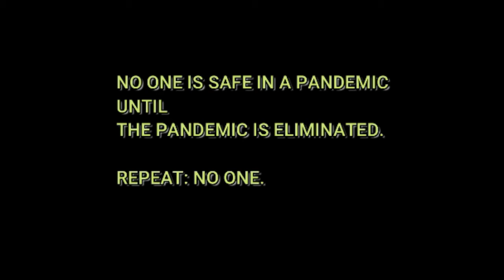NO ONE IS SAFE IN A PANDEMIC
SERIOUSLY...
IN THE MIDST OF A PANDEMIC THAT HAS KILLED 140,000
AMERICAN ARE CHILDREN AND TEACHERS NEED TO ENDANGER THIER LIVES IN A CLASSROOM SETTING?